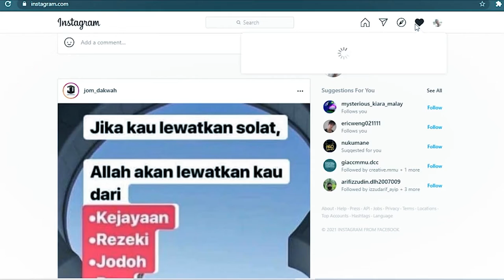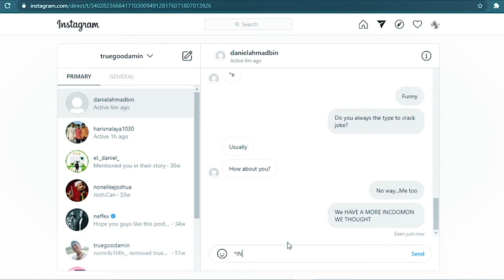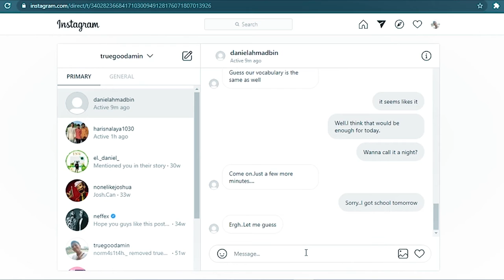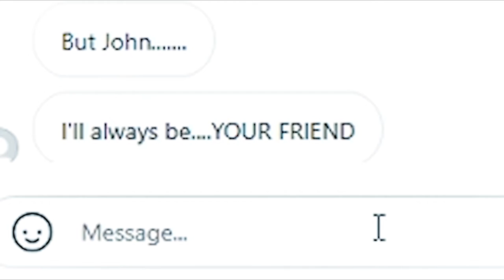Kawan Selamanya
Santai dan Kesedaran

Pertandingan Video Pendek ‘PADU-AN’ di Bersama 2050
Mohamad Amin Bin Abdullah dari Kolej Professional MARA Indera Mahkota
Pemenang No. 2